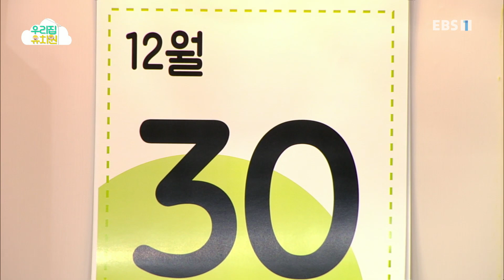생방송 우리집 유치원 - 형님반에 간다네_#001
공식 홈페이지 형님반에 간다네,

1. 아이들에게 즐거운 놀이경험 지원

2. 부모님들의 보육/교육에 대한 부담완화

3. EBS의 모든 유아프로그램콘텐츠를 재구성한 놀이중심.유아중심 실천,